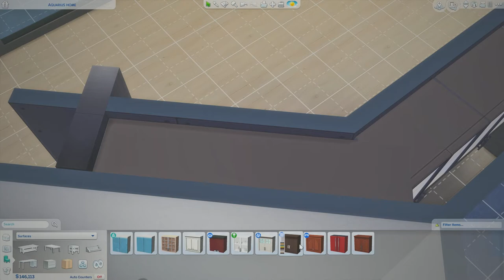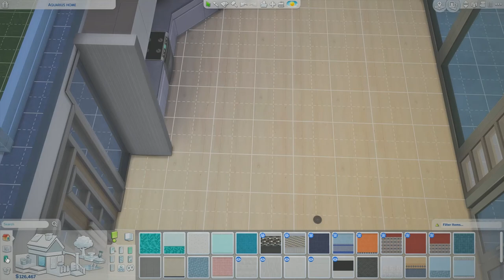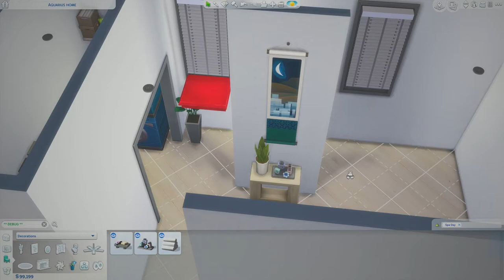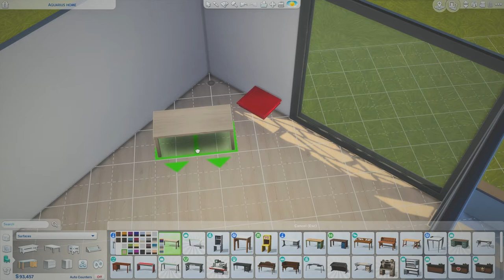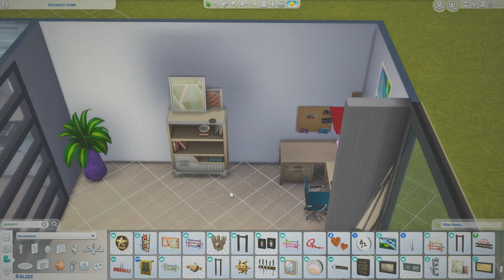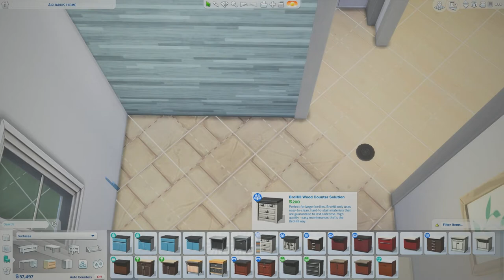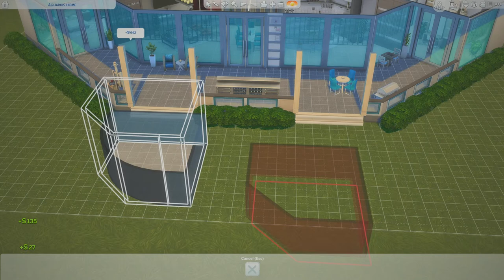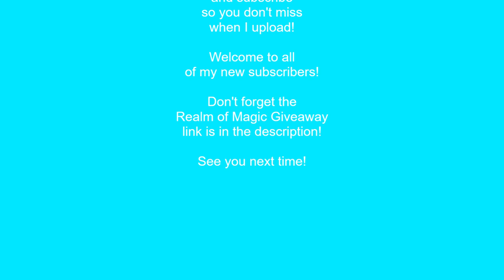Building for your Zodiac - Aquarius|Sims 4 Speed Build + Realm of MagicGiveaway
Hi, Pandas! This build is the second in a series about building and decorating for your zodiac in TheSims4. Each house is very different and tailored towards each zodiac sign, and, best of all, NO CC. This one is for Aquarius.

I am giving away one copy of RealmofMagic! The winner will be announced on September 11th. Click the link in the pinned comment to enter AND don't forget to come back to this link each day for a free bonus entry!

Origin ID: BlueSimPandaYT